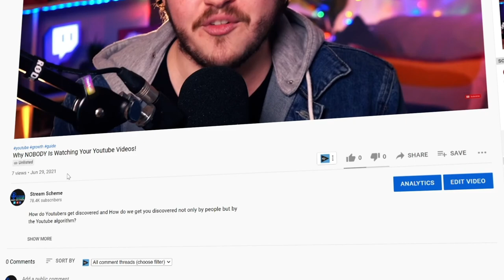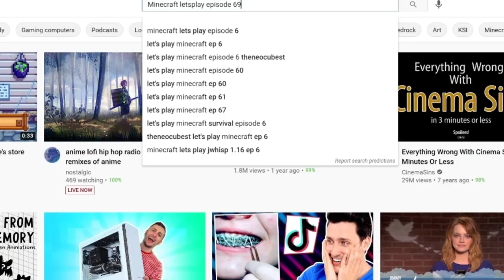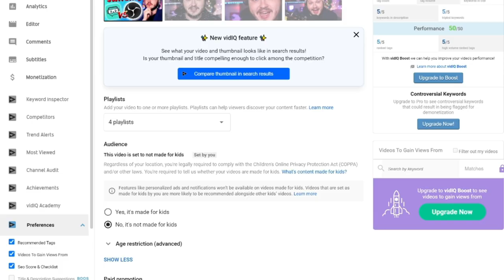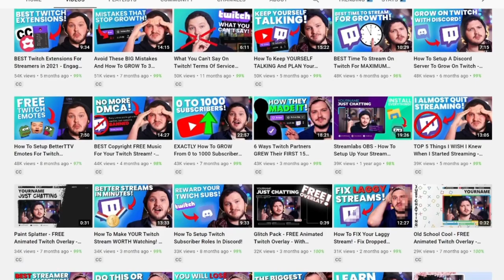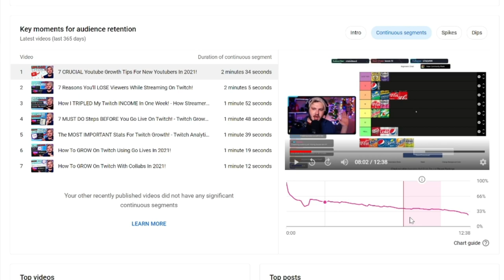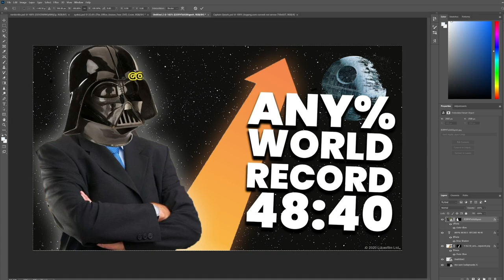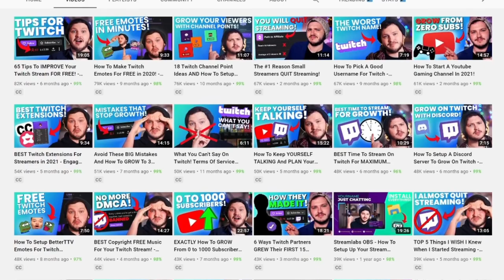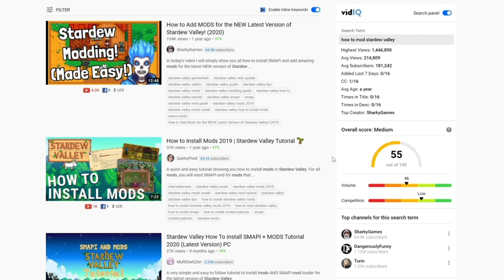Why NOBODY Is Watching Your Youtube Videos!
You watching this right now have started making Youtube videos, you’ve probably made a few videos already but you aren’t seeing much growth if any at all, you’ve got a handful of views on each video, but you just can’t seem to “catch a break”.

You’ve probably thought, “Why Is Nobody Watching My Youtube Videos? Are my videos just bad?” and the truth is… I can’t tell you, only you and Youtubes algorithm can know that… But that doesn’t mean you can’t make changes and start growing your channel.

What Videos Do You Want?

How Long Should Youtube Videos Be?

If you want to grow on Youtube, as I have said before, having a clickable video is KEY to all of that but having an engaging video is KING of everything. I have mentioned previously that Youtube cares about retention rates more than anything.

If you have two videos that both get 100 views, and both have a 50% retention rate but one of them is 10 minutes and another is 20 minutes. The 20-minute video has 1000 minutes of watch time, but the 5-minute video only has 500 minutes of watch time. The higher watch time video will often perform better.

That said, don’t make long videos for the sake of it, you should instead make engaging videos with good content, as well as use hooks and loops. A hook is what I use at the start of my videos to intrigue you and get you keen to hear more, and a loop is where I mention that something else you’re interested in is coming up soon. This helps to boost the retention rate. A Youtube Video should aim to be as long as you can maintain your audience's attention.

🕘Timestamps:
0:00 Video Start!
0:30 Introduction!
1:10 Do YOU Want More Youtube Guides?
2:35 Your Videos Have NO VALUE!
3:45 Should I Upload My VoDs To Youtube?
5:45 Your Video Is Failing At The FINAL Step!
7:07 Youtube Has NO IDEA Who Wants To Watch You!
8:20 Why You SHOULDN'T Make Youtube Shorts To Grow!
10:15 FREE Animated Overlays For Twitch!
10:40 What Does Youtube Care Most About!
12:10 How To Increase Retention Rate On Youtube!
12:40 How To Increase Click-Through Rate On Youtube Videos!
14:55 The MOST IMPORTANT And Hardest Way To Grow
15:50 I Don't Make Good Videos But That's Okay
17:13 The Easiest Thing ALMOST EVERYONE Does On Youtube!

How To Choose Video Ideas?

If I am starting out, I aim to go after topics with low search competition, and low to medium search volume, this is easier to appear at the top of the search results when somebody looks up the question.

Make education content on the topic you want to grow in, if you are a Stardew Valley streamer then you can make videos about “How To Install Mods In Stardew Valley” or “Best Greenhouse Layout For Stardew Valley” or if you are a speedrunner for something like Super Mario Odyssey or Legend of Zelda, “How To Speedrun Super Mario Odyssey - Cap Kingdom Tutorial”

The style of this video is similar to Alpha Gaming and Gaming Careers in parts. A large influence on this series has come from content creators like VidIQ and Nutty.

SOCIAL